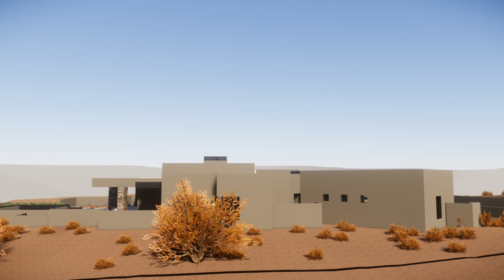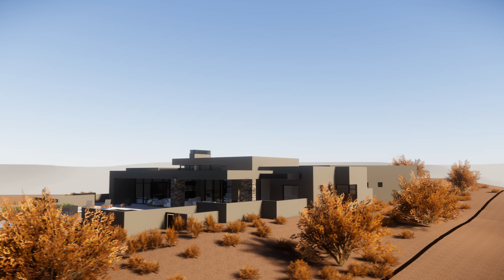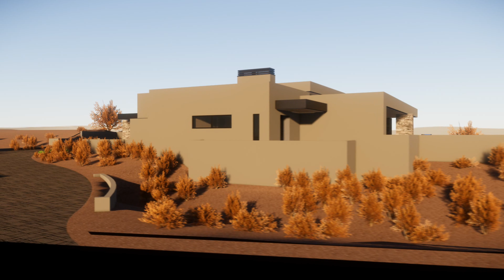Clark Residence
Clark Residence Update 7-6-18